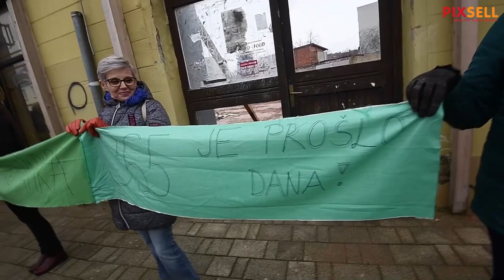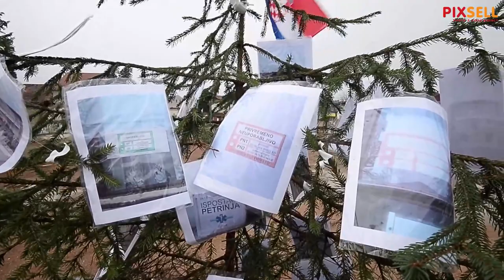Petrinjci dočekali Plenkovića transparentima: Di su novci!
Petrinjci dočekali Plenkovića transparentima i  pokazali mu da nije dobrodošao

VIDEO: Marko Lulunić/PIXSELL
Photo gallery: